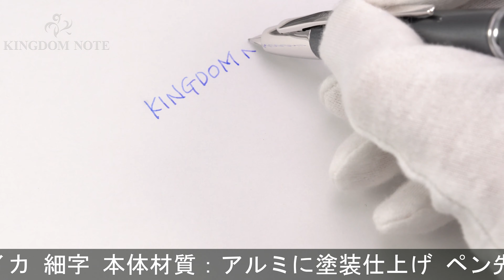PILOT パイロット 万年筆 キャップレス デシモ ダークグレーマイカ 細字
ペン先根元付近に帯状のキズ、外観に多少スレ･小キズ等見られますが、総じて概ね程度良好なコンディションです。国内外問わず多くのファンに愛されるキャップレスコレクションです。

本体材質：アルミに塗装仕上げ
ペン先材質：18金
字幅：細字
機構：カートリッジ、コンバーター両用式
全長：約139mm (筆記時)
胴軸径：約12mm
最大径：約15mm (クリップ含む)
重さ：約21g
付属品：カートリッジカバー